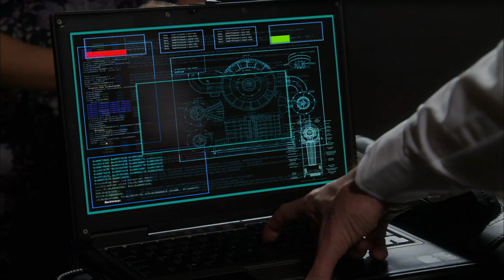Deleted & Extended Scenes | Beyond The Blacklist: General Ludd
Step into the shadows of The Blacklist with these exclusive deleted and extended scenes from the gripping episode General Ludd! 🕵️‍♂️✨ Uncover hidden moments, deeper character interactions, and behind-the-scenes secrets that didn’t make the final cut. A must-watch for fans of Raymond Reddington, Elizabeth Keen, and the thrilling world of The Blacklist. 🔥